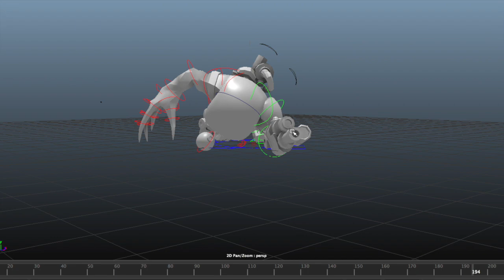GAN2 Boss Fight